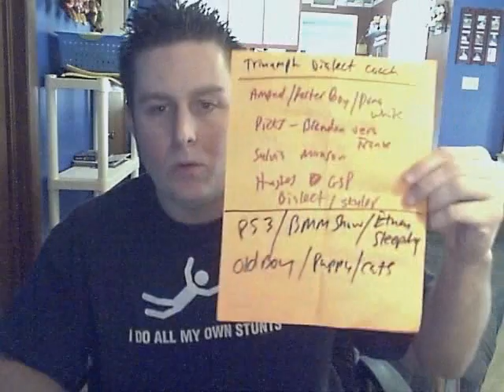Vlog 17: Let Sleeping Kids...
Sleeping kids, PS3, Subscribers, Blendtec, Cat/Dog LIVE, and so much more.